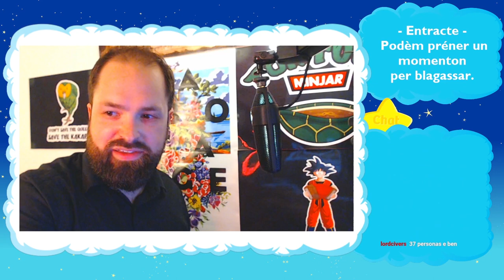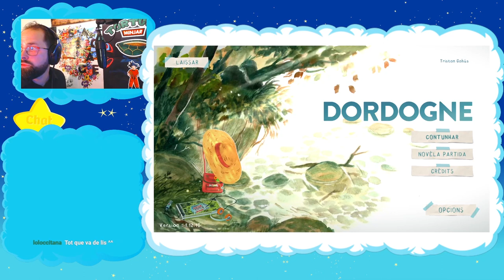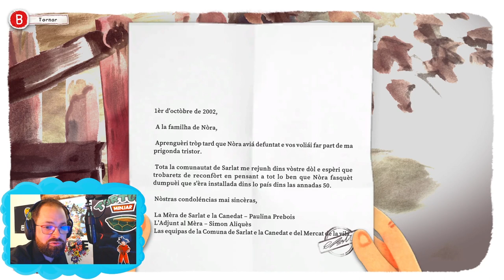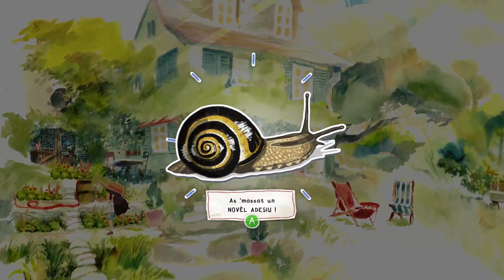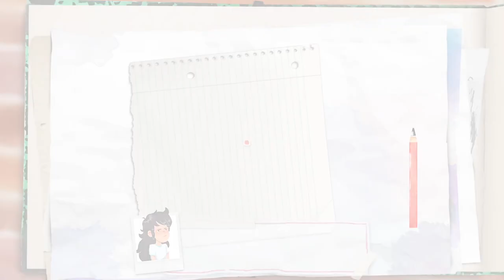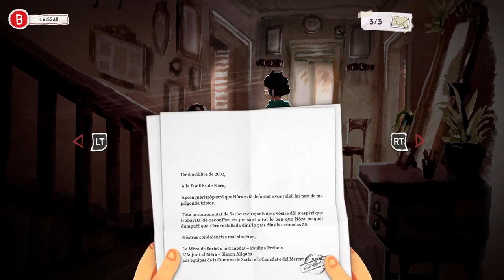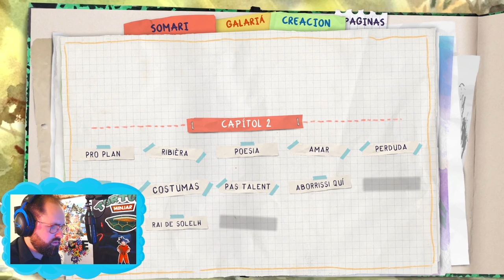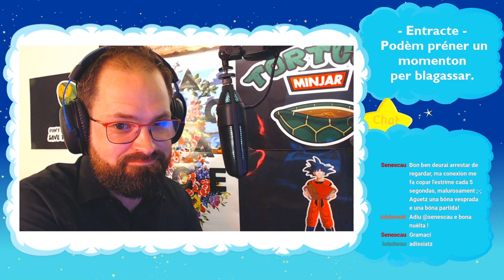POTONSTREAM | Descubèrta de "Dordogne" en occitan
[OC]Stream Twitch enregistrat lo 13/06/2023, a l'ocasion de la sortida del juec DORDOGNE, prumièr juec vidèo a èsser disponible oficialament en occitan.

[FR] Stream Twitch réalisé le 13/06/2023, à l'occasion de la sortie du jeu DORDOGNE, premier jeu vidéo à être disponible officiellement en occitan.

[EN] Twitch stream made on 6/13/2023, to celebrate the release of DORDOGNE, the first video game to be officially available in Occitan.

Mercés a tot lo monde per lo sosten, mai a l'equipa del juec.
Cançon de generic final : "L'aiga de la Doronha" per Peiraguda, dins "Lo Leberon", 1978.